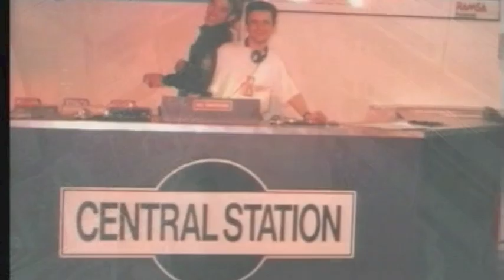Central Station 30th Documentary Teaser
Central Station